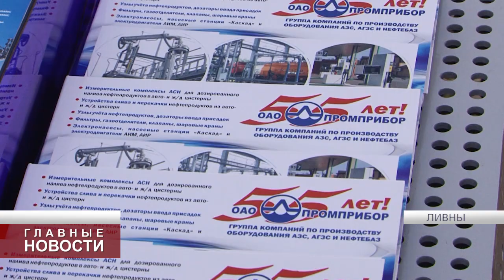Клычков с рабочим визитом посетил завод «Промприбор» в Ливнах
Это одно из передовых предприятий области, занимающееся выпуском продукции для нефтяной промышленности. Глава региона обсудил с руководством и коллективом завода перспективы развития предприятия.